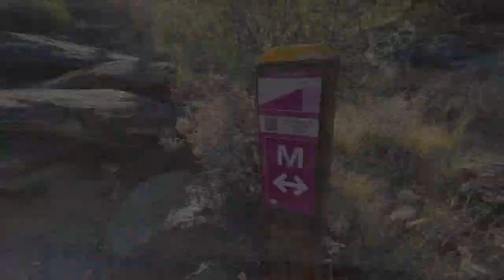Checking Out the Mormon Trail and the Uptown Farmers Market - Phoenix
Part of pursuing our best life in midlife is trying to keep the rituals we love going in our new locations. During the 8 months we lived in Vancouver, B.C. we had a set of Sunday rituals:

Go out for donuts at Cartems, or Lee’s. Both bake up delicious options.
Take a 2-hour-plus hike on the West Vancouver tails.
Pick up Montreal-style bagel sandwiches from Rosemary Rocksalt for lunch and purchase a bag of sliced bagels to bring home for making egg sandwiches during the week. We had no idea what sort of bagel goodness we were missing out on until we tried Montreal-style bagels, so if you ever get the chance, try one!

Sometimes on Saturdays we’d take a water taxi over to Granville Island’s food market to get some grocery shopping done. We would have done this ritual more often if we hadn’t been in the middle of a pandemic during our stay.

We cherished our Vancouver rituals and lifestyle. Since Phoenix has a number of hiking and options; and, since the Uptown Farmers Market is open on Saturdays and close to our place, we decided to see if we could bring back our Pacific Northwest rituals in the Southwest desert.

Have you been so focused on your regular life to-do list that you’ve forgotten what you want out of life? A few years back we were in the same place...maybe worse. We’re Chris and Melissa. We ditched the suburban house to travel, pursue our dreams and embrace midlife. We’re sharing our nomadic journey in hopes of inspiring yours.